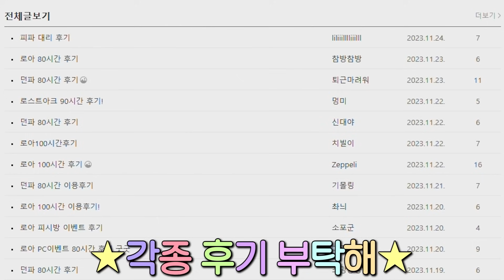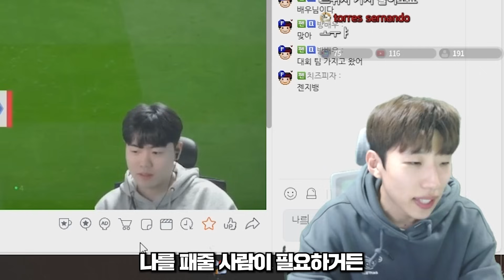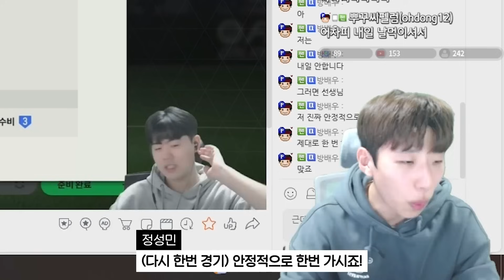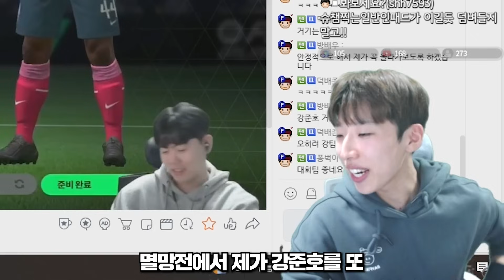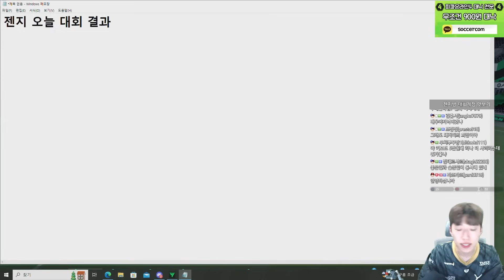방배우 본캐가 떡상한 이유 FC온라인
메일 보내실 때 제목에 [방배우]를 적어주세요!
본업 : 배우
키보드 : Apex 9 TKL / 레오폴드 750R 갈축